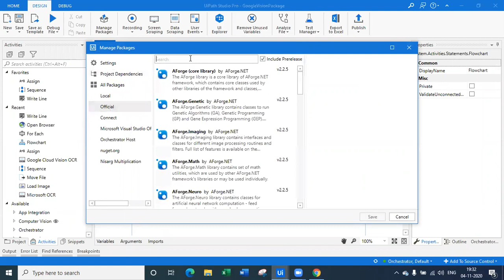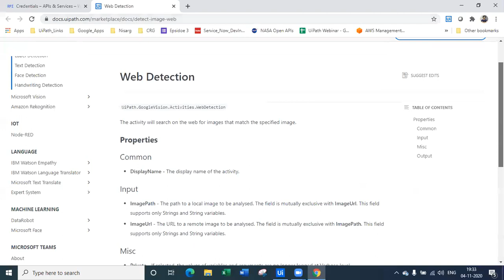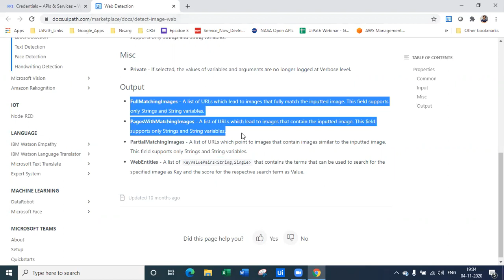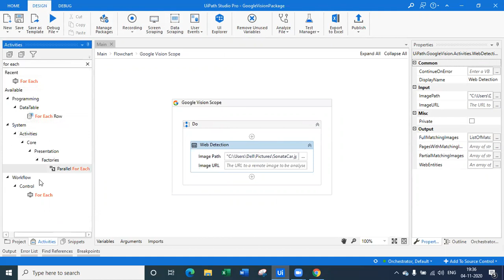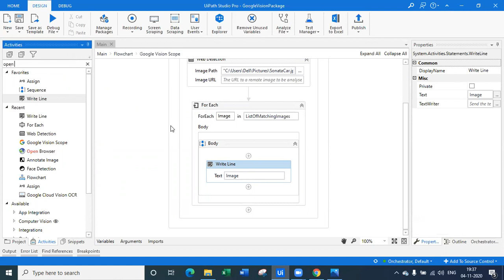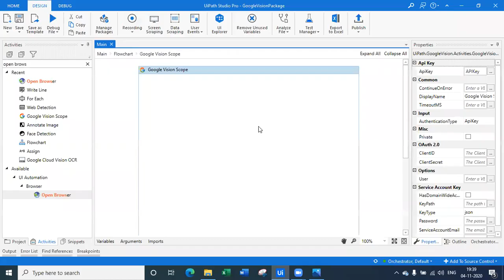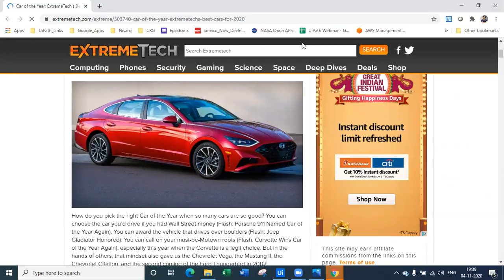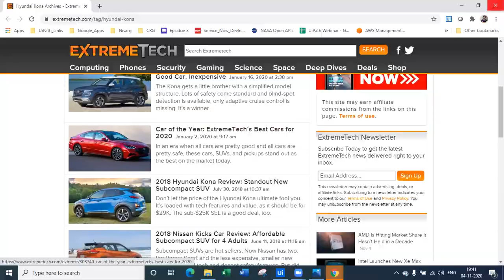Using Google Cloud Vision API with UiPath to perform image based web search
In this video you will learn how to perform a web search based on image using integration of UiPath and Google Cloud Vision API.

This package allows user to extract similar type of web searches for given specific image.